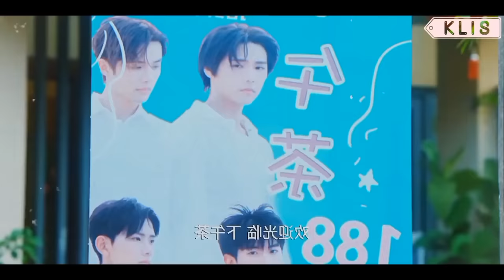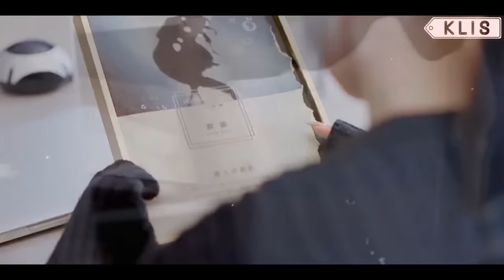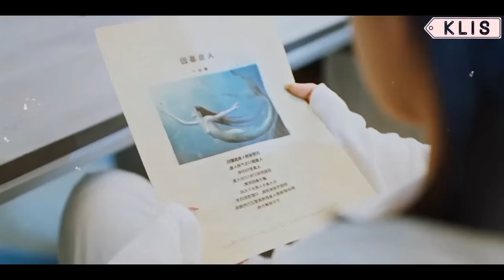🌸Es 0bligada a vivir con un CHICO SIRENA para procrear🧜‍♂️ | "I Don't Want To Fall in Love..."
🌺Película: "I Don't Want To Fall in Love with Human".